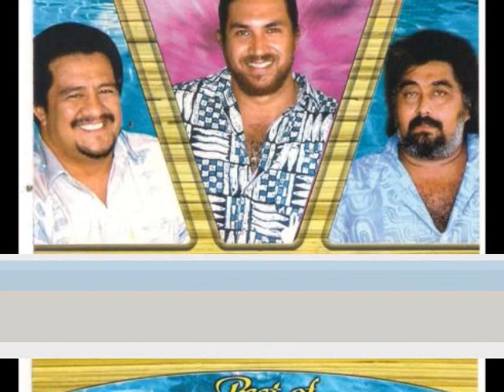The New Bananas - Tahiti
Tahitian band The New Bananas. This is one of the best bands in Tahiti and some of their music is available on the Tahitizik website,